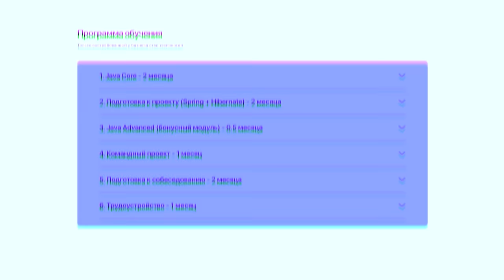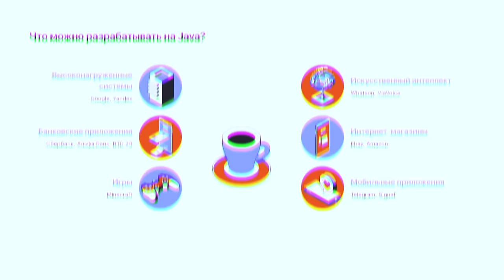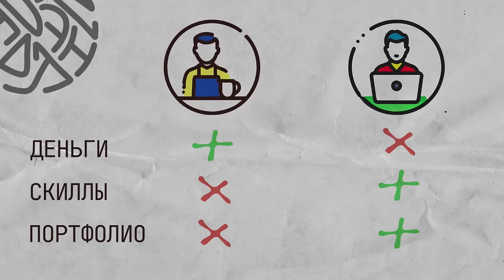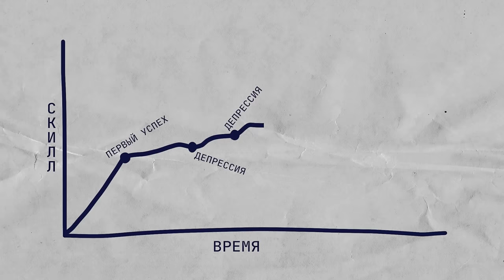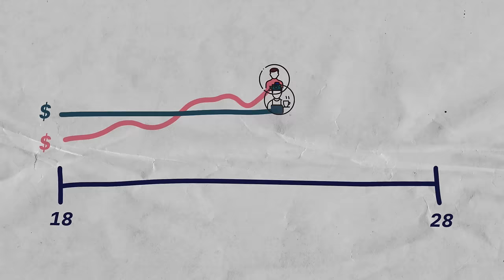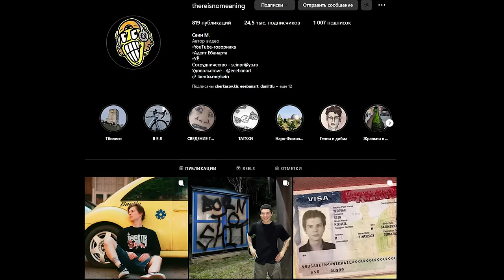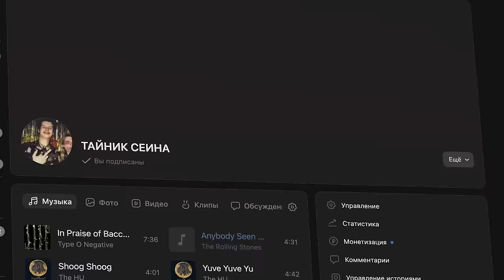ХОТЕЛ БЫ Я ЗНАТЬ ЭТО В ДВАДЦАТЬ ЛЕТ / СОВЕТЫ 20-ТИЛЕТНИМ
Минимальная стартовая зарплата после курса — от 100.000 рублей!

Тайминги:
0:00 - Интро
3:18 - Да, это хаос, так и будет
6:24 - Не все работы хороши
8:23 - Как я стал самозанятым
11:51 - Успех - это цена движения в тумане
16:14 - Так а че делать?
20:13 - Купите страховку
23:14 - Вам придется нормально есть
24:55 - Самый важный пункт
26:08 - Печальная правда

КАК ПОПАСТЬ В ЗАКРЫТЫЙ ПАБЛИК:

1. Зайти на Патреон/Бусти, который указан под каждым роликом Сеина
3. Зайти в группу ВК Секта Сеина
4. Написать в личку паблика команду "/reg" и ваш адрес почты, с которым вы регались на Бусти/Патреоне.
5. Кайфовать

Реклама. ООО «КАТА АКАДЕМИЯ» ИНН: 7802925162 Erd:  2VtzqwRv9ui